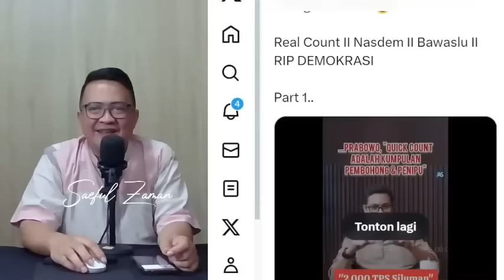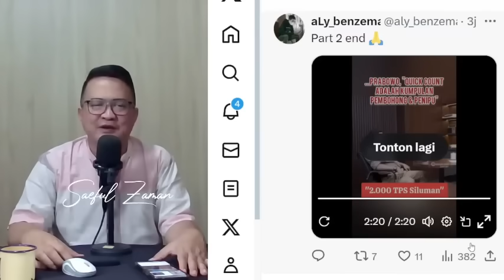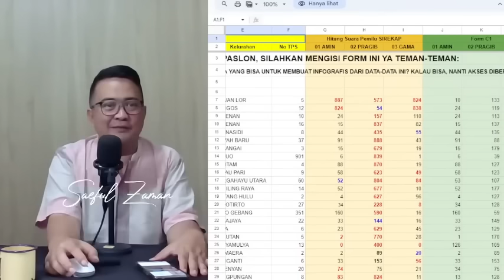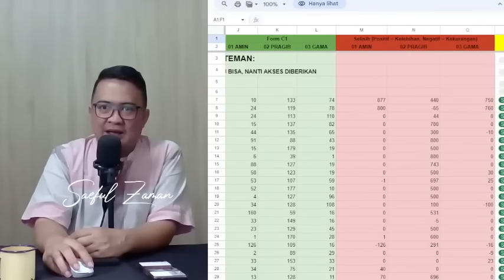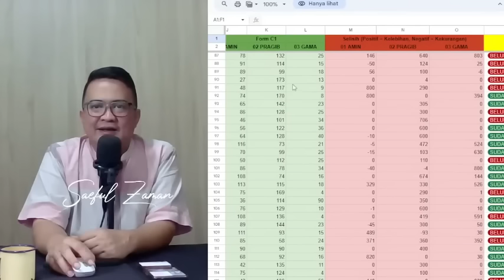KPU MAKIN TERPOJOK !!! KECURANGAN YANG TSM AKAN SEGERA TERUNGKAP, QUICK COUNT HANYA PENIPUAN ??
Acep Darmawan